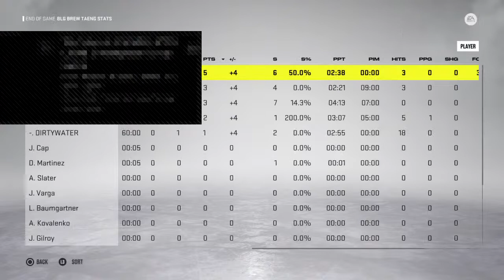BLG BREW TANG VS PITTER-PATTER Right Wing (Blue) Thunderbuds400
Social Video Gamer